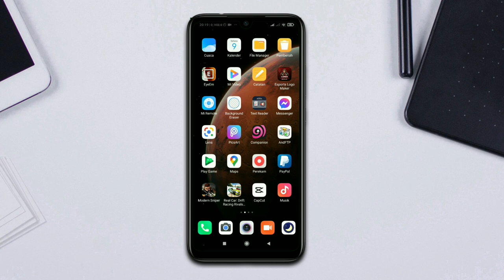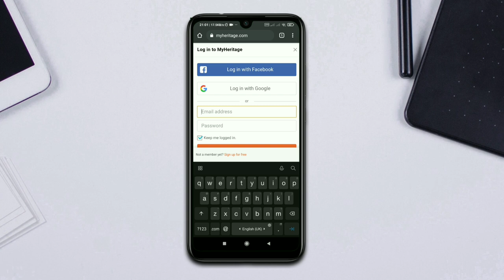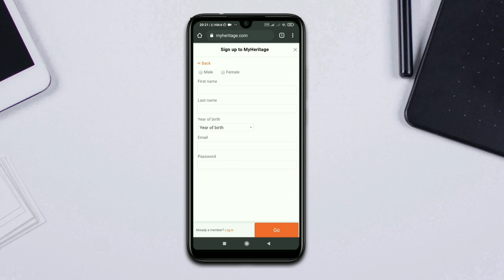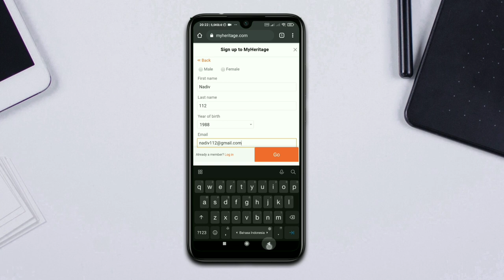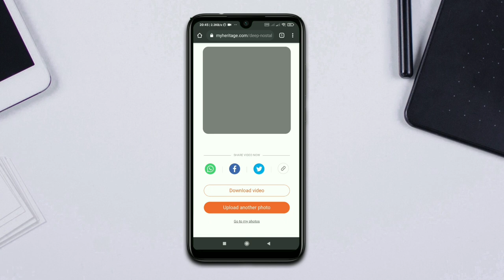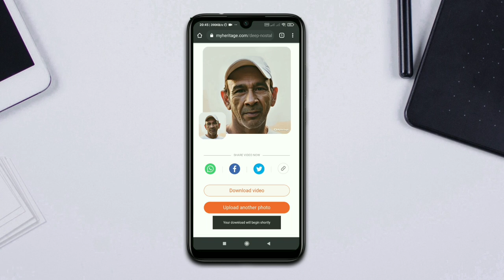My heritage - How to make photos come to life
In recent days it has gone viral on TikTok, an application that can make photos come alive
and the apliaksi is my heritage deep nostalgia.
In some countries this application cannot be accessed so you have to use VPN if you want to use it
for the complete my heritage deep nostalgia tutorial, please watch the video right away.